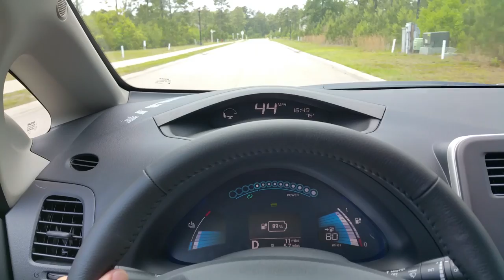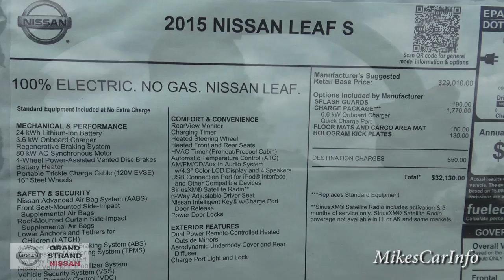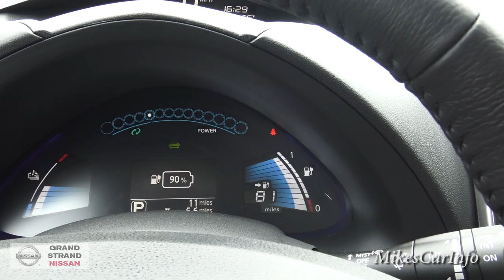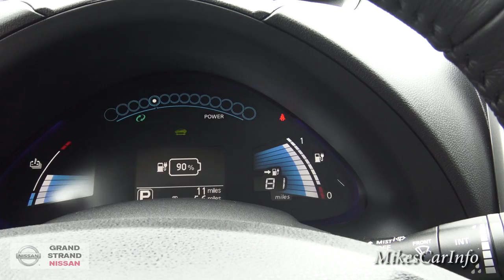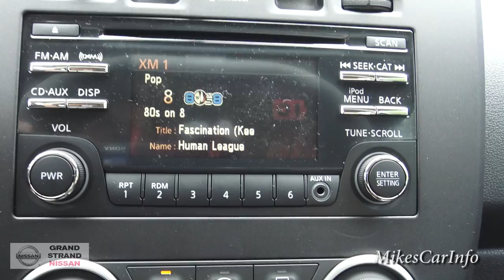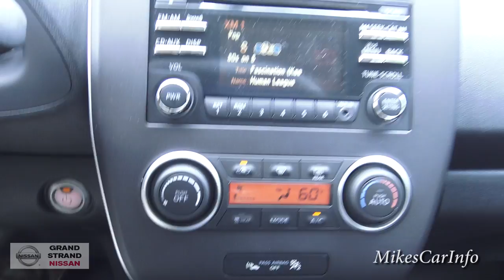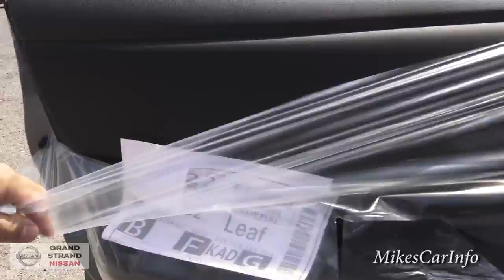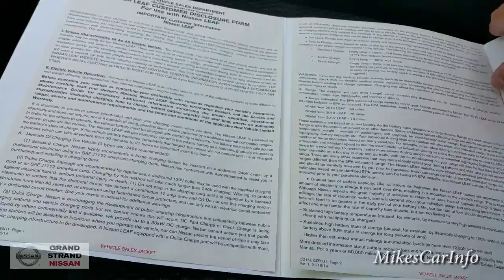👉 2015 Nissan Leaf S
I had a great time at Grand Strand Nissan! Victor hooked me up with this 2015 Nissan leaf. I was amazed at the speed and agility of this car!

Call my friend Victor to get yours!

Victor Daminov, ISM
Grand Strand Nissan
4701 Highway 501
Myrtle Beach, SC 29579

Color: Gun Metallic
Interior: Black
Stock#: N15445
Engine: 80KW AC SYNCHRONOUS MOTOR
VIN: 1N4AZ0CP4FC329686
Transmission: Automatic 1-Speed

Important! Before you buy a car call or email my friend Brent from MyCarGuru.net. He is a master negotiator and will save you literally thousands of dollars on your next vehicle purchase. He saves you money not just on the vehicle price but also the interest rate, trade value and everything else associated with the purchase.

Please let me know how I can improve my videos to make them more useful to you. Thank you! Music by Karl Casey